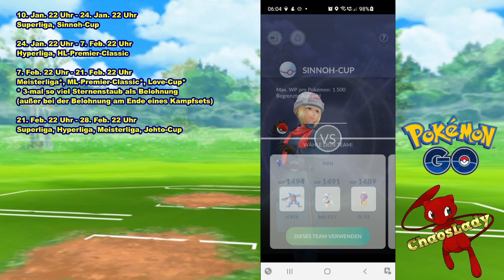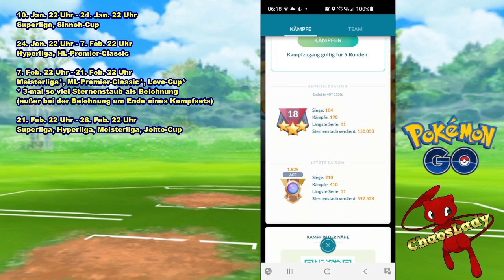GO-Kampfliga: Sinnoh Cup mit doppel Geist - Pokémon GO deutsch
Ich zeige euch 1 Set auf Rang 18 in der 10. Saison (SinnohCup) in Pokemon GO PvP